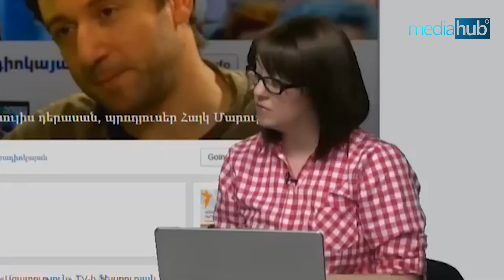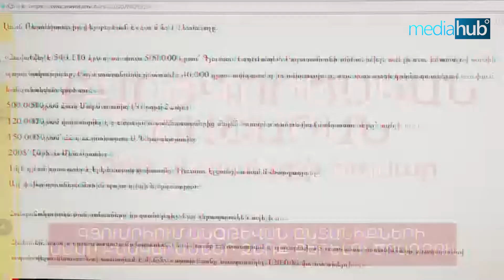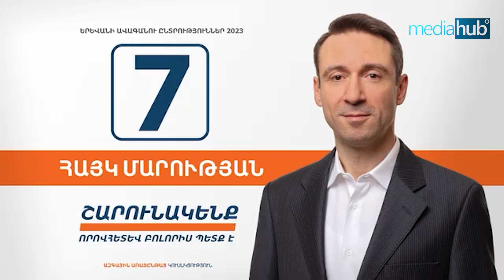Ստիպված եմ անդրադառնալ Փաշինյանի հայտարարություններին․ կանխավ ներողություն անհամեստության համար